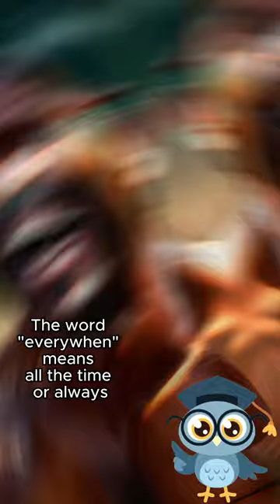Did you know? The word "everywhen" means all the time or always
Someone who suffers from "anatidaephobia" believes that somewhere, somehow a duck or goose is constantly watching them

The word "everywhen" means all the time or always

Beaver eyelids are transparent so that they can see through them as they swim underwater

The fastest insect on earth is the Australian tiger beetle, Cicindela hudsoni. Clocking in at 5.6 mph, this incredible insect runs so fast, it has to slow down to see anything